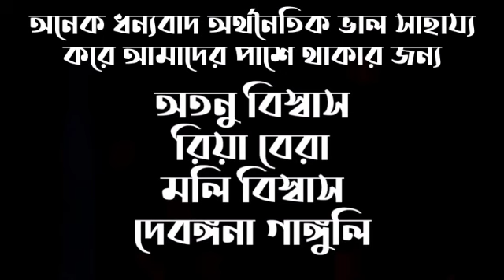কাকের খাঁচা | Tantrik er Golpo | তান্ত্রিকের গল্প | সুব্রত মজুমদার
Writer: Subrata Majumdar
Voice : Deb kumar
Editing : Arijit Sarkar